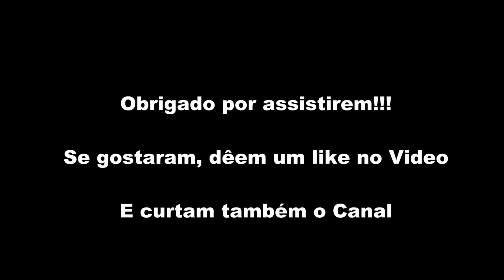POV Scorpion Coaster at Busch Gardens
Scorpion. Nome ousado, montanha russa, nem tanto. Apesar do nome forte, essa montanha russa é bem similar àquelas que encontramos nos parques itinerantes do Brasil. Mas não deixa de ser divertido! Se estiver com pouco tempo no parque, priorize outras atrações. Pq, apesar de ser simples, a fila pra entrar nela é enorme e demorada!

Video Gravado em 18\02\2016
Video Gravado através da câmera Sony AS100v a 1080p